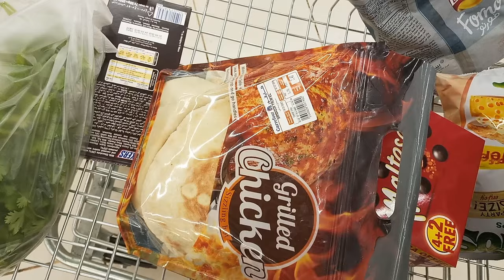ఈజిప్ట్ వాళ్ళ ఫుడ్ Falafil//ponganalu recipe//Bur dubai view//Telugu vlogs by LAVANYA